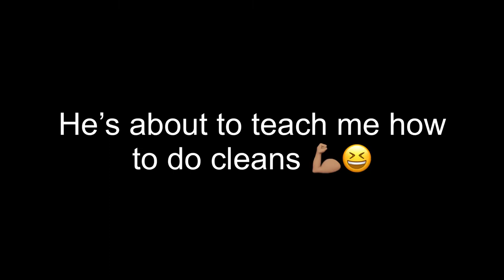Gym time | Come Along With Us | Couples Time | Giveaway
Welcome to my ForeverFit gym life! I know, I know, I kind of went missing! There's been a lot of shenanigans going on but I am back to my regular scheduled program. There is a giveaway mentioned so be sure to pay attention to what emoji to comment so you can be entered into the Giveaway!

310 NUTRITION
Use Code: DWILL

use code: glamthanks

Use code: Dwill

Age:25 (Pisces)
Khaley’s Age: 5 (November 23rd)
Odell's Age: 1 (January 3rd)